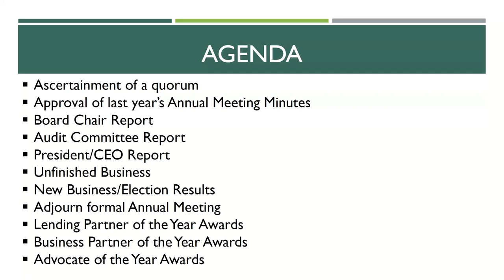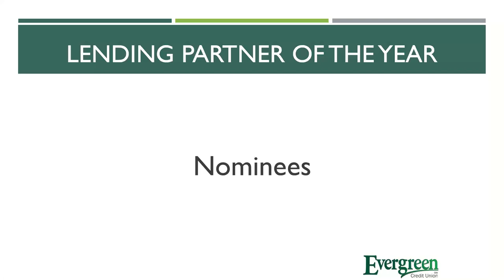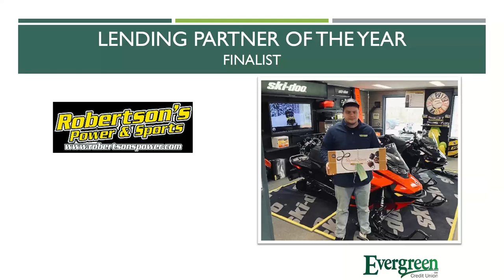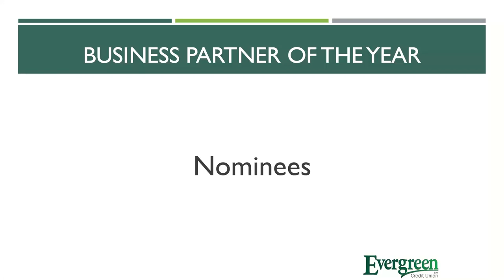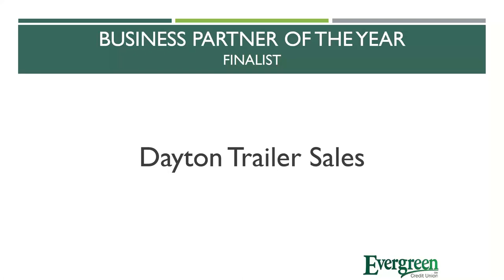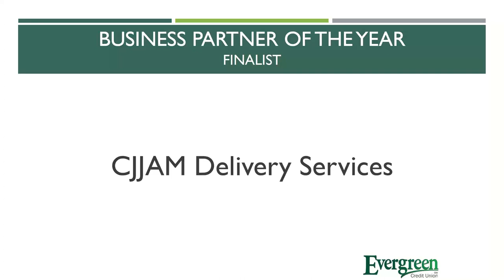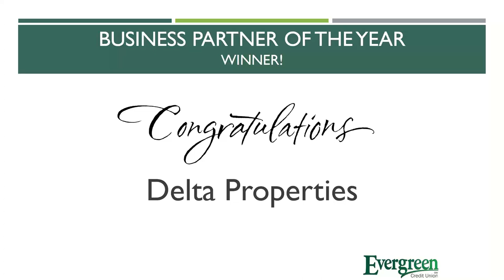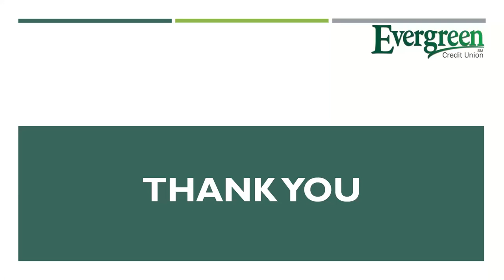2021 Evergreen Credit Union Annual Meeting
Enjoy Evergreen Credit Union's 2021 Annual Meeting. For safety, our Annual Meetings are held via video conference.

Agenda:
- Ascertainment of a quorum
- Approval of last year's Annual Meeting Minutes
- Board Chair Report
- Audit Committee Report
- President/CEO Report
- Unfinished Business
- New Business/Election Results
- Adjourn formal Annual Meeting
- Lending Partner of the Year Awards - 11:45
- Business Partner of the Year Awards - 20:45
- Advocate of the Year Award - 24:42

Evergreen Credit Union
225 Riverside St.